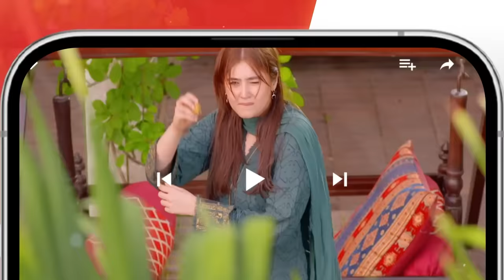Ishq Murshid - Ep 22 Teaser - 25th Feb 2024 - Sponsored By Khurshid Fans, Master Paints & Mothercare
Cast :
Bilal Abbas Khan
Durefishan Saleem
Farooq Rind